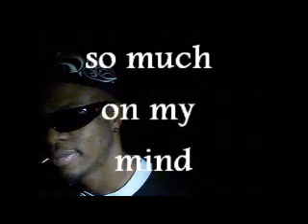SO MUCH ON MY MIND